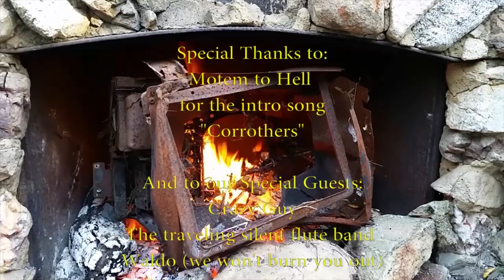The Environment pt2